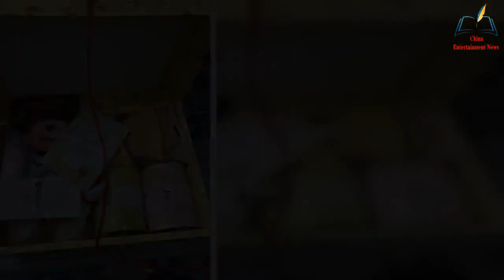Lin Yichen’s daughter is full of the moon, she sends a beautiful full moon gift box to relatives and